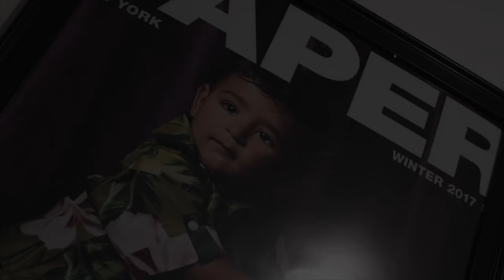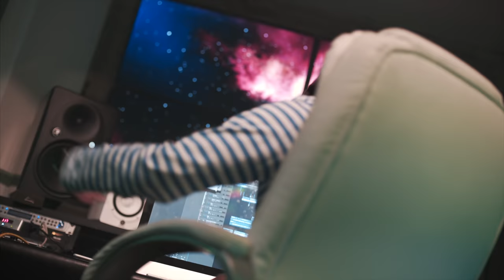Saw J - Kobe 24 (Official Video) Shot